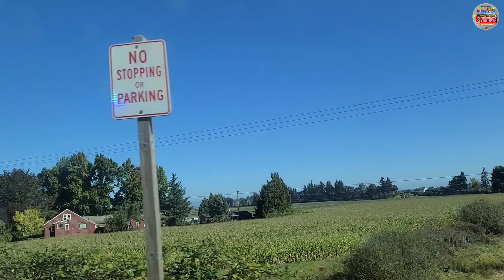See! What We Did For Family Fun During Lockdown And Pandemic||RR VANTAWA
This channel presents all the activities of Nepalese and Nepali speaking Bhutanese people living in the United States of America. In this channel, people can also watch the cultural and traditional values of Nepalese and Bhutanese people. You can also enjoy videos of fishing in America. Downloading and uploading my videos on other YouTube channel is highly unwelcomed prior to my permission.

⚙GEARS I USED:

📷Cameras:
☆Canon EOS 80D

📱Smartphone:
☆S20 Ultra 5G-512GB

♎Smartphone Gimbal:
☆DJI Osmo Mobile 2

🖥Camera Monitor:
☆Feel World

✂️Tripod:
☆Sturdy Tiger

💻Portable Monitor:
☆Uperfect

🎙Microphones:
☆Rode Videomicro

☆Lavaler Lapel

🟩Chroma Key Panel:
☆Elgato Green Screen

💻Computer:
☆MacBook Pro